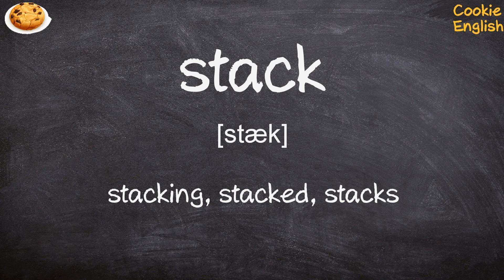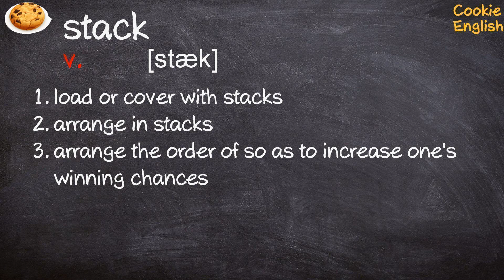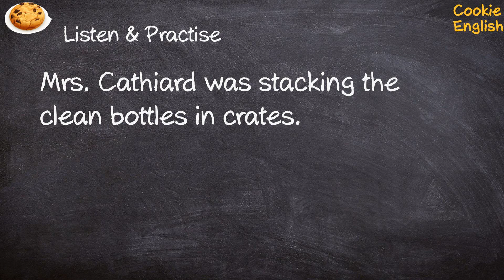Stack Pronunciation, Paraphrase, Listen & Practice